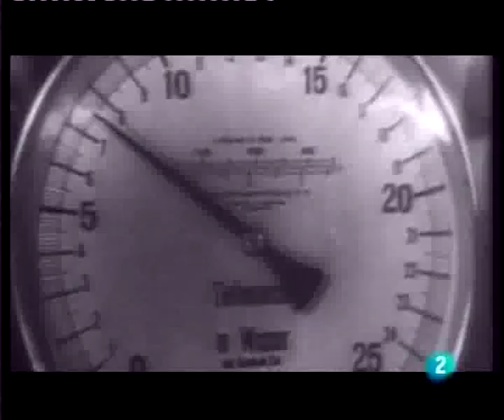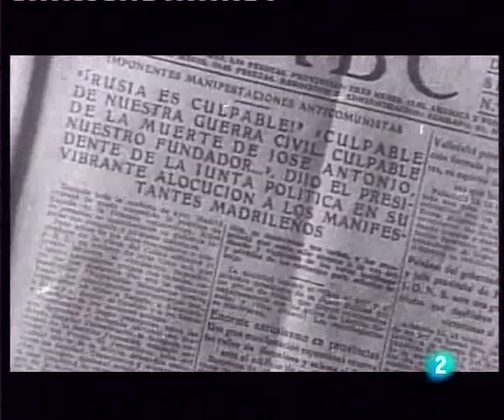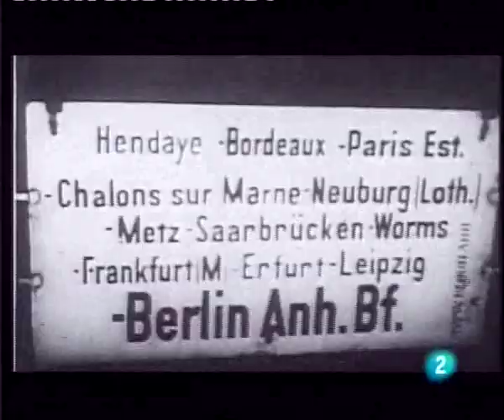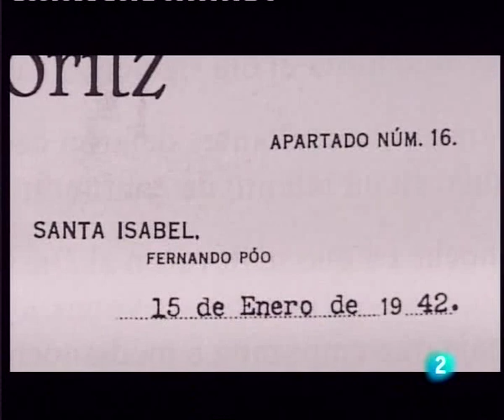ESPAÑA EN LA II GUERRA MUNDIAL - Plan de Rearme Secreto (3 de 4)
Tercera parte de un total de Cuatro.